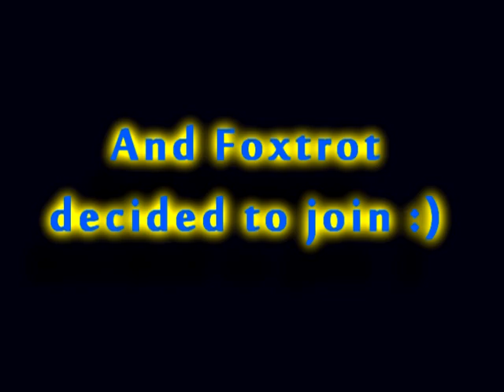Piano Lesson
So a couple of days ago Foxtrot visited Tailspin's mom's place... And things kinda went.. well, the video speaks for itself.
Anyway, it was cold outside, we were bored... there was a piano..
You can't blame us !
But enjoy the result of our boredom XD

(By the way, it took FT about 40 minutes to play it flawlessly XD)